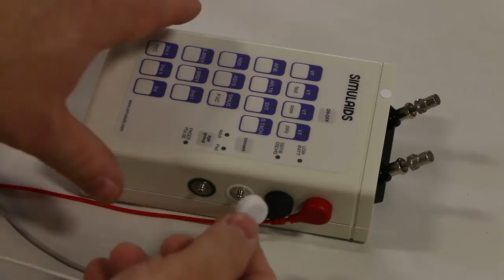ALS and 102 generator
102 Rhythm Generator for use with ECG and Adult ALS simulator. For use with Infant ALS trainer two defibrillation  leads on connection cable link into generator to use its load box. Adult ALS trainer has load box internal to it. The Load box dissipates the  electric charge during the defibrillation process.